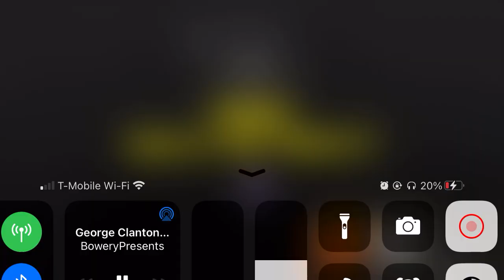George Clanton - Full Set - live @ Music Hall of Williamsburg (Twitch stream)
George Clanton live at Music Hall of Williamsburg in Brooklyn, New York on October 15th, 2021 streamed live on Twitch.

0:00 Kill You in Bed

4:06 Never Late Again

9:32 It Makes the Babies Want to Cry

15:08 Runaways - Mirror Kisses

18:21 Dumb

23:27 Monster

27:48 Make it Forever

33:00 Fu**ing Up My Life

37:39 Warmpop (Tom's Diner remix) - Esprit

40:54 Warmspot (Tom's Diner - George's version + Semi-Charmed Life remix)

47:38 Bleed

57:06 You Lost Me There

01:04:56 Walk Slowly

01:08:10 End of the video